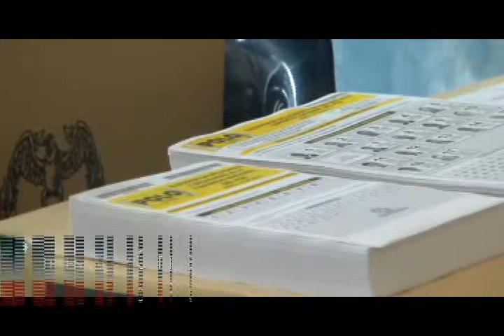Completa normalidad durante el desarrollo de la consulta popular del Polo Democrático Alternativo